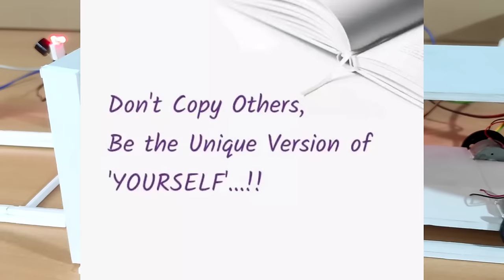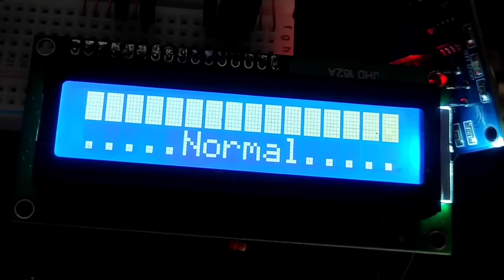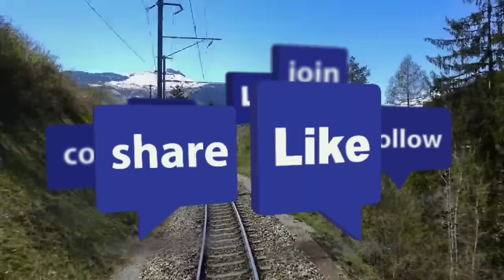Inspire Award Project | Train accident Prevention project | Best science Project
Inspire Award Project | Train accident Prevention project | Harish Projects

. Components List...

1. Arduino Uno
2. Cable
3. Ultrasonic sensor
4. Sunboard sheet
5. 4x wheels
6. Jumper wires
7. 6x Led lights
8. 6x Buzzer

1. Soldering Iron
2. Soldering Wire
3. Glue Gun
4. Glue Sticks
5. Electric Tape
6. Cutter Blade
7. Tweezer

1. Soldering Iron
2. Soldering Wire
3. Glue Gun
4. Glue Sticks
5. Electric Tape
6. Cutter Blade
7. Tweezer

FOLLOW ON

3 Twitter.      -  Harish Projects